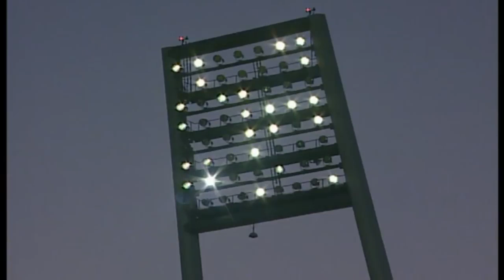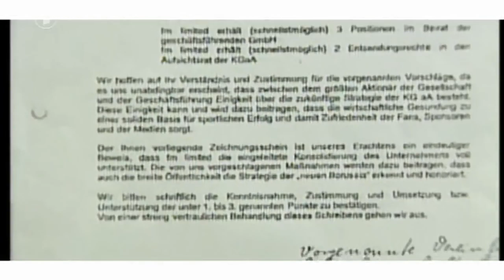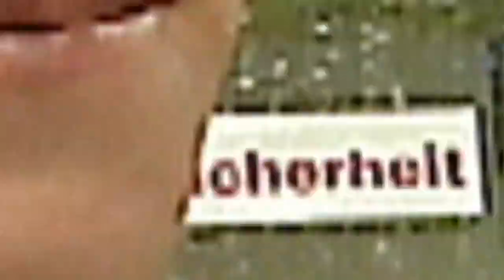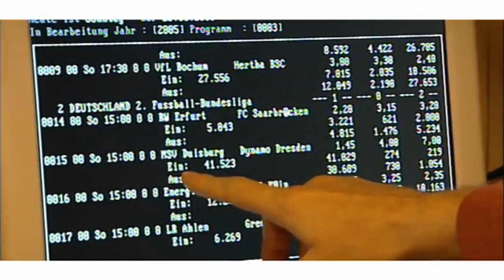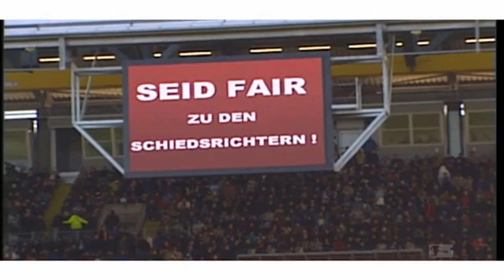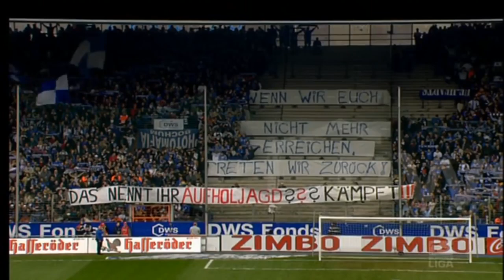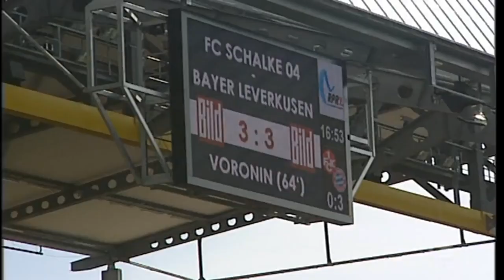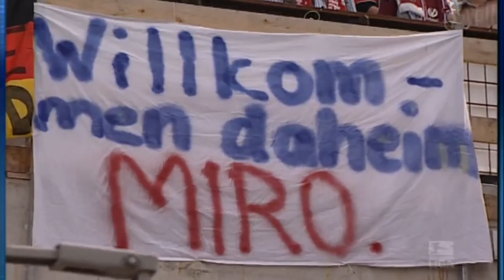Bundesliga Saison 2004 - 2005 *** Bundesliga Klassiker - Fussball Station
Bitte liken und abinieren fur mehr doku videos.
Vielen Dank.